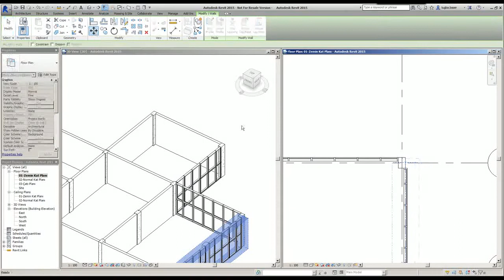Revit 2015 Eğitimi 16 Giydirme Cepheler Üzerinde Çalışma